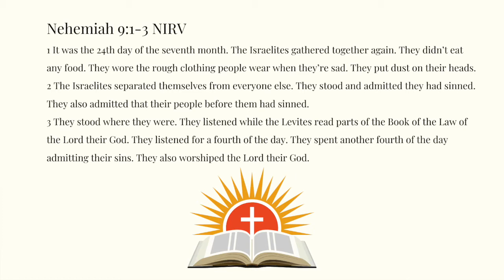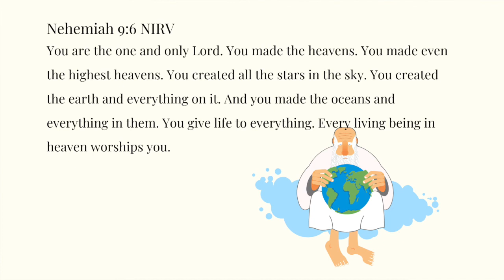Nehemiah 9:1-3 Kids Daily Bible Reading Plan Week 29 Day 2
Nehemiah 9:1-3 Kids Daily Bible Reading Plan

Nehemiah 9:1-3 KJV
9 Now in the twenty and fourth day of this month the children of Israel were assembled with fasting, and with sackclothes, and earth upon them.
2 And the seed of Israel separated themselves from all strangers, and stood and confessed their sins, and the iniquities of their fathers.
3 And they stood up in their place, and read in the book of the law of the Lord their God one fourth part of the day; and another fourth part they confessed, and worshipped the Lord their God.

Nehemiah 9:1-3   NIRV
9 It was the 24th day of the seventh month. The Israelites gathered together again. They didn’t eat any food. They wore the rough clothing people wear when they’re sad. They put dust on their heads. 2 The Israelites separated themselves from everyone else. They stood and admitted they had sinned. They also admitted that their people before them had sinned. 3 They stood where they were. They listened while the Levites read parts of the Book of the Law of the Lord their God. They listened for a fourth of the day. They spent another fourth of the day admitting their sins. They also worshiped the Lord their God.

Week 29 Memory Verse: Nehemiah9:6
Nehemiah 9:6 KJV

Thou, even thou, art Lord alone; thou hast made heaven, the heaven of heavens, with all their host, the earth, and all things that are therein, the seas, and all that is therein, and thou preservest them all; and the host of heaven worshippeth thee.

Nehemiah 9:6 NIRV
You are the one and only Lord. You made the heavens. You made even the highest heavens. You created all the stars in the sky. You created the earth and everything on it. And you made the oceans and everything in them. You give life to everything. Every living being in heaven worships you.

Download the handwriting practice pdf versions here:
KJV: